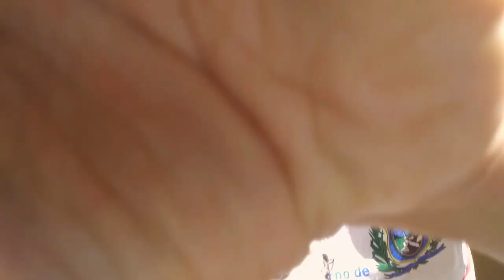banho de pipoca